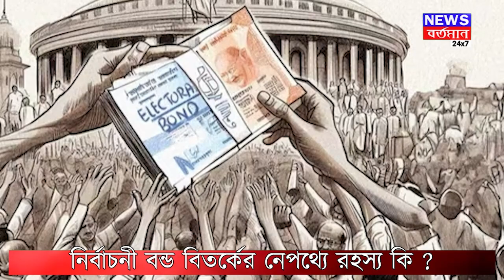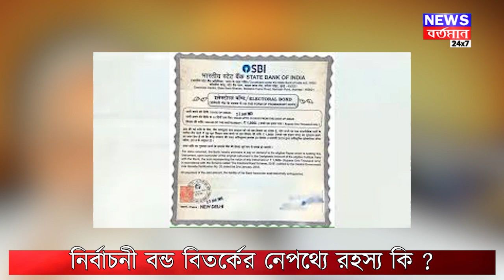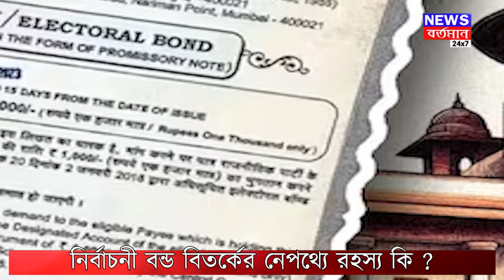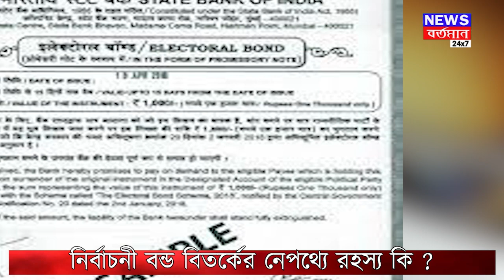নির্বাচনী বন্ড বিতর্কের নেপথ্যে রহস্য কি?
নির্বাচনী বন্ড বিতর্কের নেপথ্যে রহস্য কি? | NEWS BARTAMAN